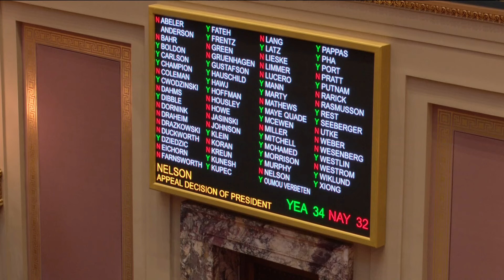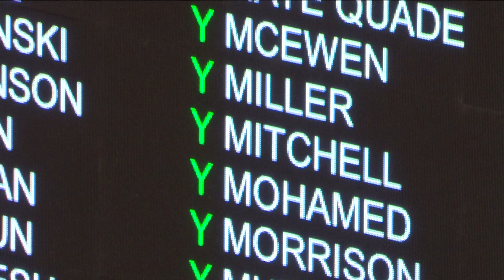Sen. Nicole Mitchell makes deciding vote in return to Capitol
The Democratic senator from Woodbury was the deciding vote in the Republicans’ appeal of the ruling allowing her to vote.